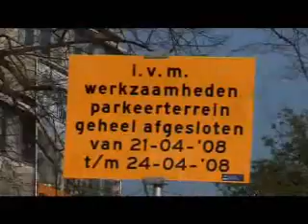Verplanting Hollandse linde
De monumentale Hollandse linde die naast het voormalige Albert Heijn-gebouw stond werd verplaatst.